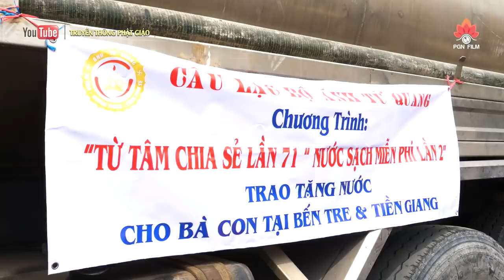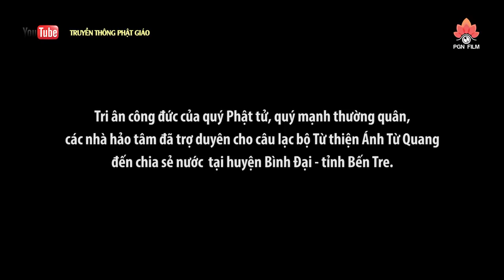Đau lòng lắm miền tây ơi ! MẤY AI QUAN TÂM những việc làm thế này ?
► Phóng sự: Clb từ thiện Ánh Từ Quang
► chia sẻ nước ngọt tại huyện Bình Đại , tỉnh Bến Tre
► Thực hiện video: PGN FILM